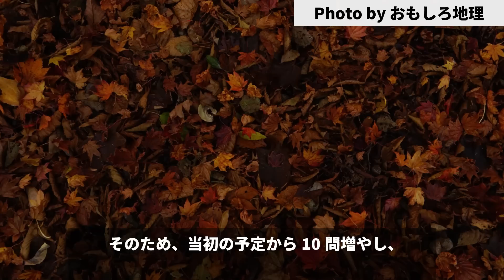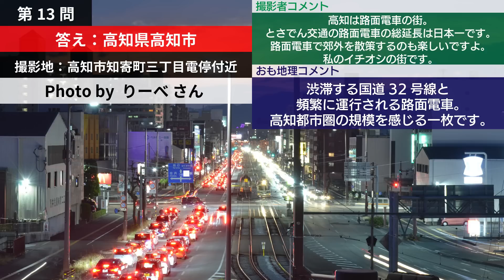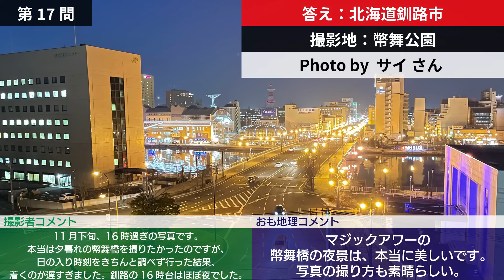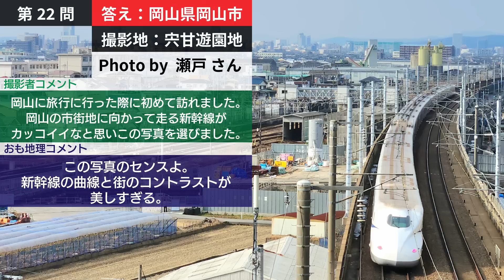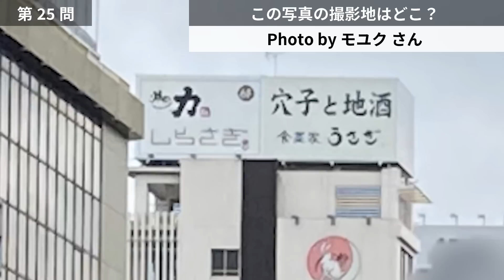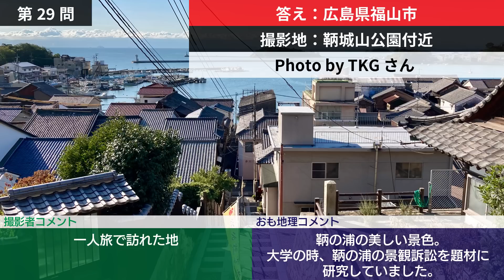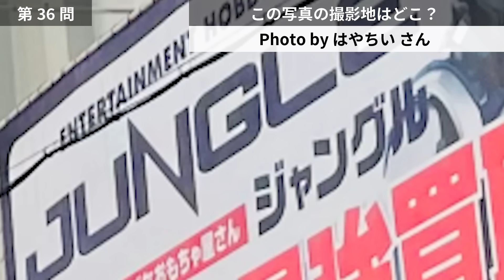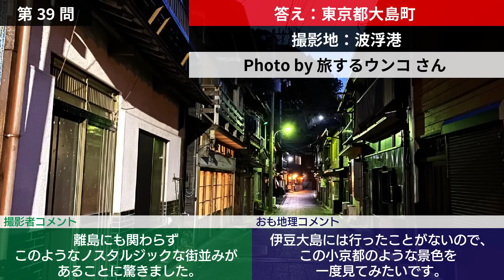【祝9万人】視聴者が撮影した写真から都市を当てるクイズ【地理】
9万人ありがとうございました！

【BGM】
・LAMP BGM
・DOVA-SYNNDROME

地理　おもしろ地理　雑学　地図　鉄道　道路　東京都　渋谷区　北区　渋谷スクランブルスクエア　赤坂八幡神社　北海道　函館市　五稜郭　嵐山展望台　エヌサカ線　旭川市　猿払村　五稜郭タワー　ひがし茶屋街　金沢市　石川県　宮島　広島県　廿日市市　厳島神社　鹿児島県　鹿児島市　城山公園展望台　千葉県　木更津市　海ほたる　長崎県　長崎市　稲佐山　鍋冠山　大阪府　泉佐野市　りんくうタウン　りんくうタワー　関西国際空港　関空連絡橋　福岡県　福岡市　福岡タワー　千代田区　千鳥ヶ淵　夜桜　兵庫県　神戸市　神戸空港　スカイマーク　沖縄県　那覇市　首里城　高知県　高知市　とさでん交通　新横浜駅　横浜市　神奈川県　京都府　京都市　幣舞橋　釧路市　幣舞公園　京都鉄道博物館　徳島県　徳島市　眉山ロープウェイ　滋賀県　大津市　佐賀県　佐賀市　びわ湖浜大津駅　京津線　京阪電車　バルーンフェスタ　バルーンさが駅　熊本県　宇土市　長部田海床路　雲仙岳　岡山県　岡山市　東海道新幹線　山陽新幹線　東北新幹線　京浜東北線　阪和線　南牧村　長野県　野辺山駅　大阪府　堺市　姫路城　姫路市　熊本県　熊本市　花岡山公園　埼玉県　川口市　川口陸橋　城南島海浜公園　羽田空港　大田区　東京都　鞆の浦　尾道市　福山市　広島県　大阪府　大阪市　梅田スカイビル　モアイ像　真駒内　札幌市　真駒内滝野霊園　熊本県　八代市　くまモン　くまモンポート八代　龍岡城　長野県　佐久市　名古屋市　愛知県　大須　立山町　富山県　立山　大汝山　三重県　四日市市　歌川広重　東京都　大島町　波浮港　島根県　大田市　琴ヶ浜　ドラえもん　どこでもドア